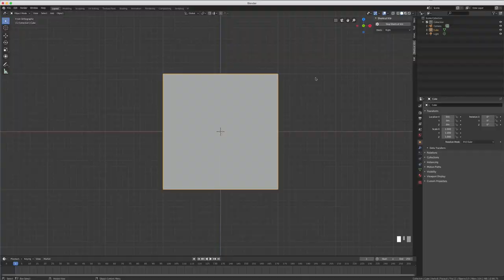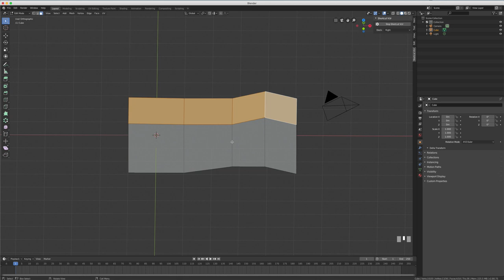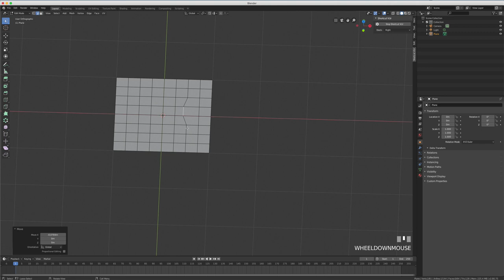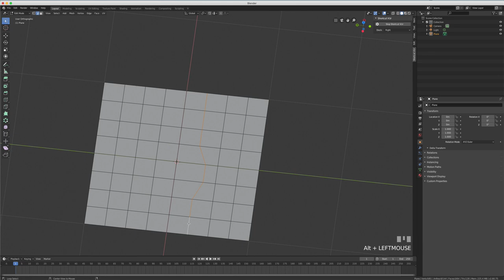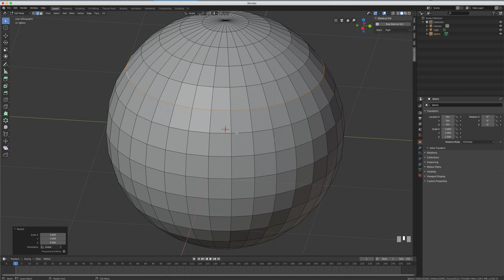Blender 2.8 - 44 - Alignement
Voici une petite vidéo qui va vous expliquer comment aligner des faces, des edges ou des vertices sur les X, Y ou Z.